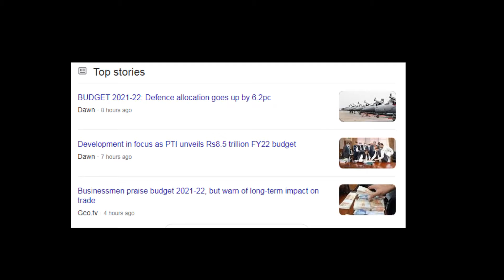Bilawal Bhutto About Budget 2021-22 | Govt Employees Salary Increase 2021 Today